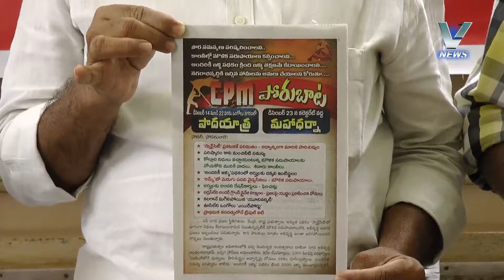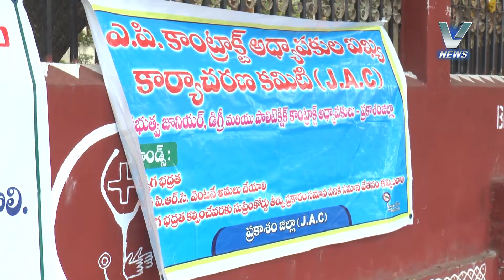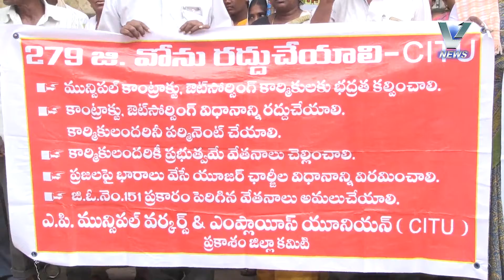13.12.2016 V NEWS 02.00 PART 2